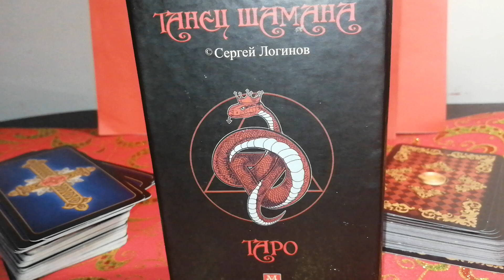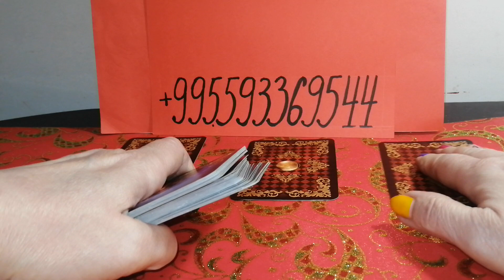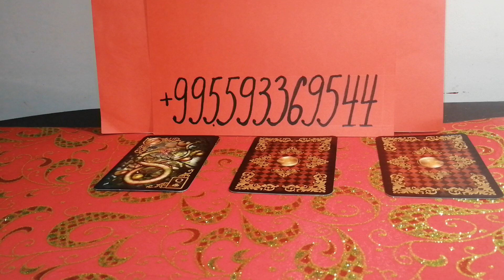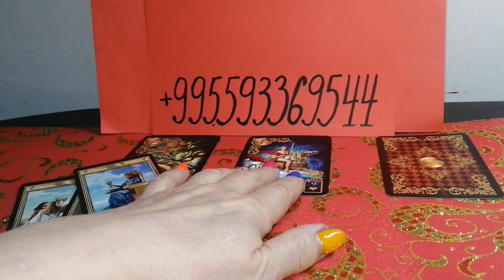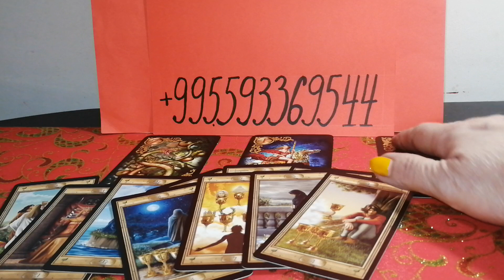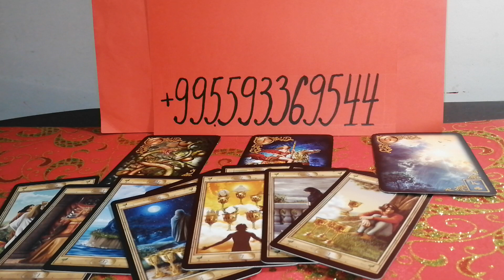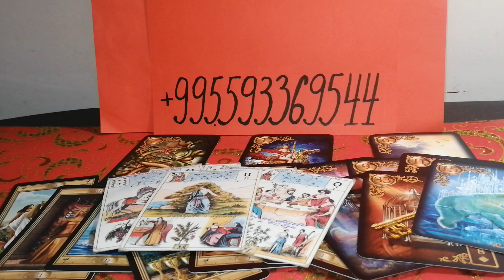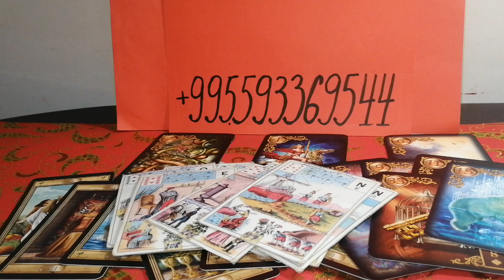С КЕМ Закончится МОЕ ОДИНОЧЕСТВО? Кто Он? Какой, Когда? Вивиена таро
🌏 Данное видео Вивиена сделала для Вас, чтобы Вы получили ответы на Ваши вопросы.

💓ЛИЧНОЕ ПРЕДСКАЗАНИЯ РАСКЛАДЫ  и Ритуалы  Вы можете заказать написав мне на

Пожалуйста, помните, что предсказание общее! Каждый слышит это предсказание для себя! Но этот расклад  может отыграться не для Всех! Это Шансы! А решения и действия в Вашей жизни - только за Вами!

❗  ВАЖНО ЗНАТЬ
Информация в видео носит ознакомительный, развлекательный характер.

🔥 Методом регрессивного гипноза чистка эфирного тела человека и получение информации о событиях настоящего , прошлого и будущего!!!
ВИЖУ СОБЫТИЯ.

🔥🌟🔥ВИВИЕНА - Парапсихолог.Регрессолог. Слиперконтактёр. Гипноэзотерик.

2)Сбербанк Россия карта: 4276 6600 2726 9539
Писать в назначение перевода – ПОДАРОК